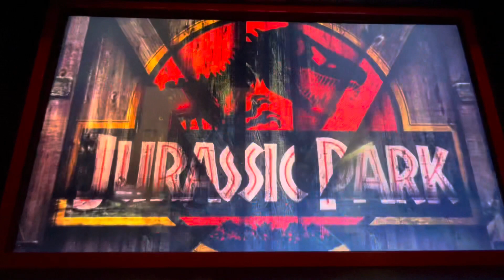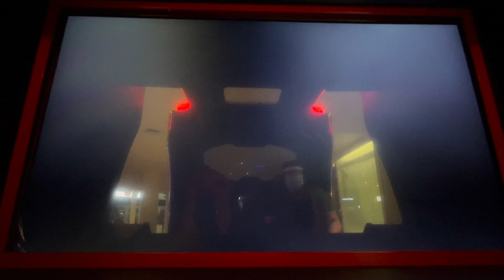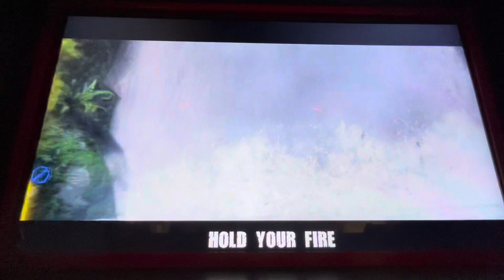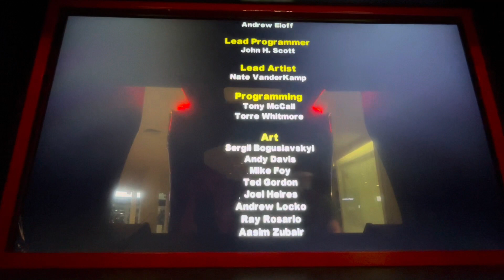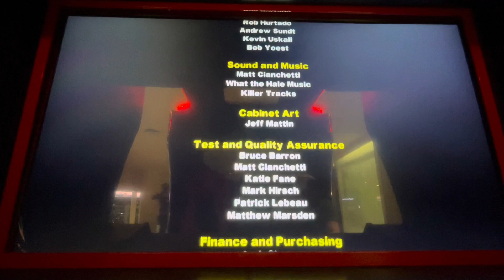Jurassic Park Arcade Walkthrough